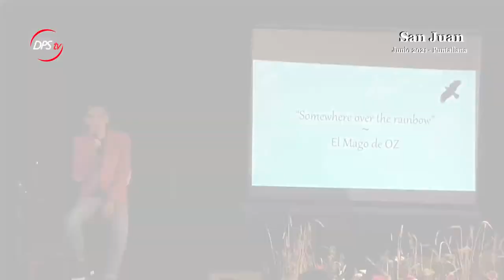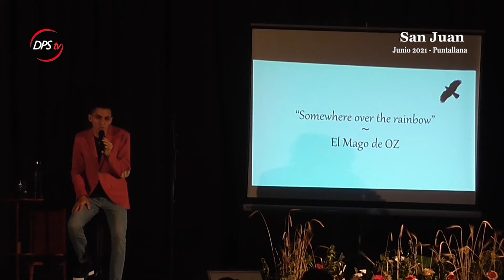'UNA PARTE DE MÍ' Aarón Rodríguez Aguiar | ESTRENO en Puntallana 25 06 2021